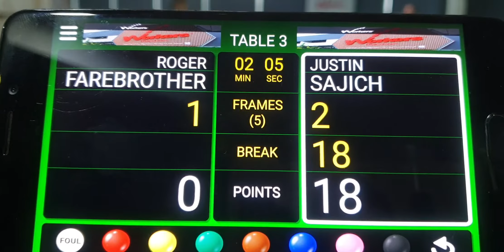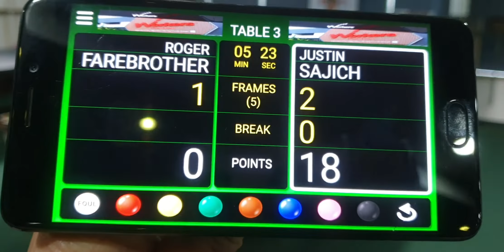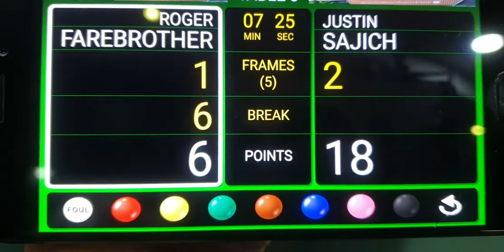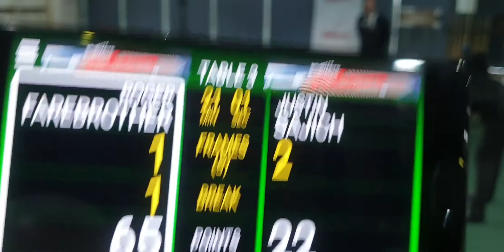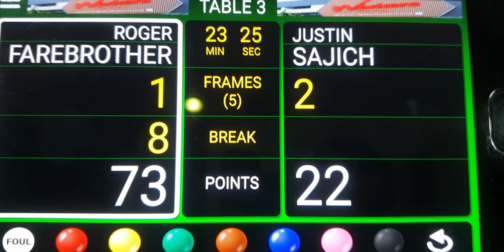2021 NSW Open Snooker. SF3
part 3 Semi Final Roger Farebrother v Justin Sajich